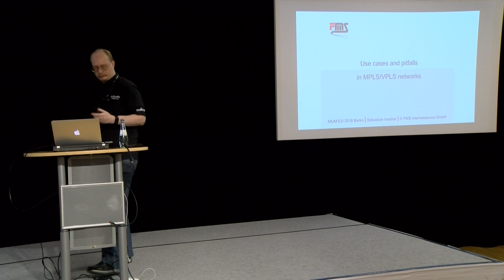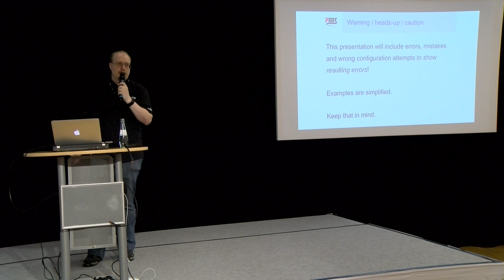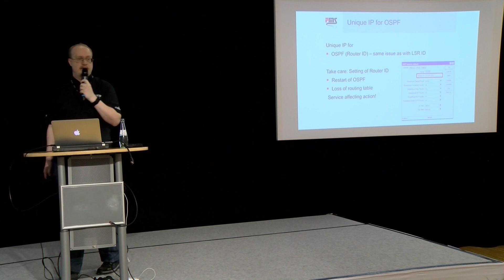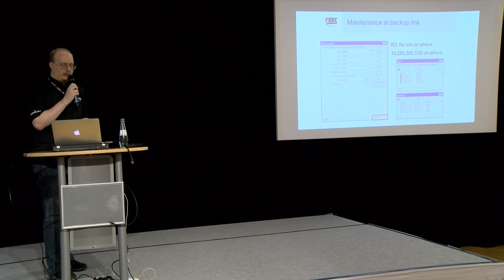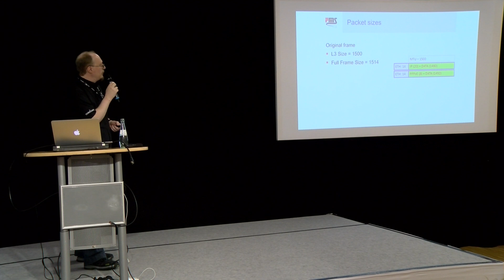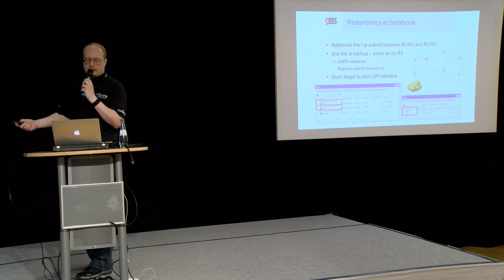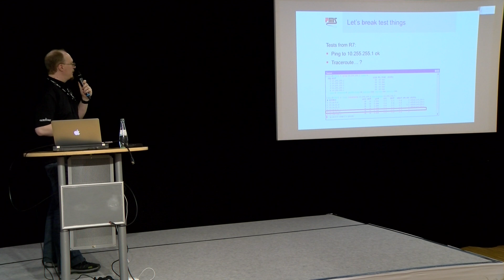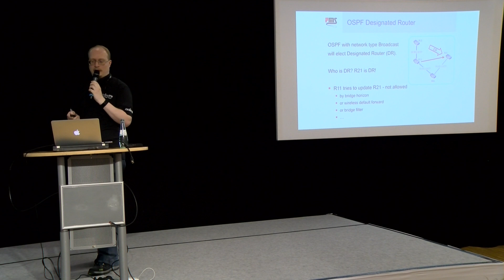Use cases and pitfalls in MPLS/VPLS networks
Use cases and pitfalls in MPLS/VPLS networks, Sebastian Inacker (FMS Internetservice GmbH, Germany). Implementing and running a MPLS/VPLS network is easy. As long as it is running well. The presentation will focus on the use cases and the pitfalls, that could be diffucult to foresee before having your VPLS network running.. PDF: https